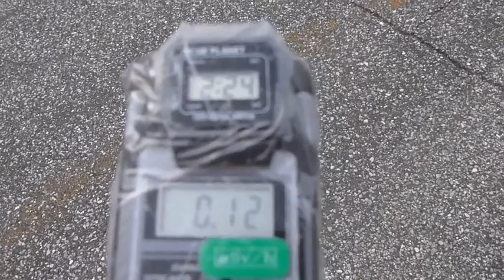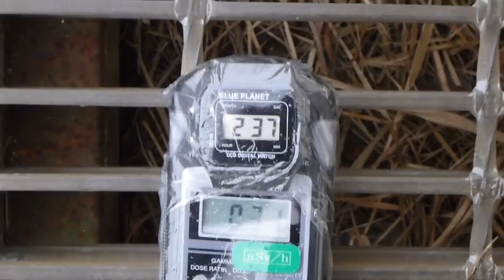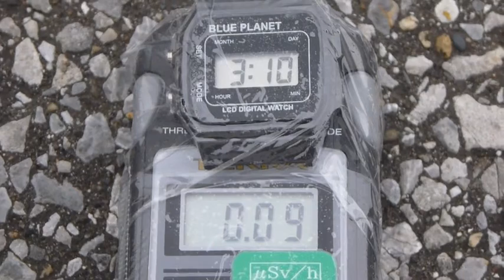Fukushima Nuclear Accident 千葉・陸自・木更津駐屯地の放射線測定20111002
Location JGSDF(Japan Army)Camp Kisarazu AB Kisarzu City Chiba Pref.

場所　陸上自衛隊　木更津駐屯地（千葉県木更津市）
日時　２０１１年１０月　２日
測定値　TERRA MKS-05 誤差±15%　γ線 　　（室内最大０．１μSv/ｈ）